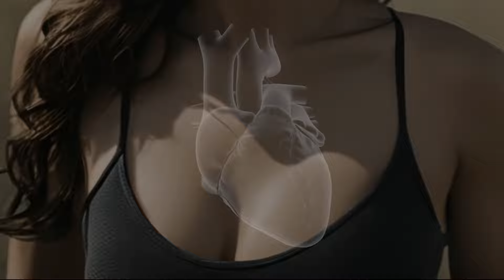Palpitations of the heart when anxious and then calmed down🫀 | From 180 bpm to 60bpm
This sound is artificially created, remixed, sped up, slowed down and edited.
*You can use it for whatever you want, but I would appreciate it if you would credit me as the creator.